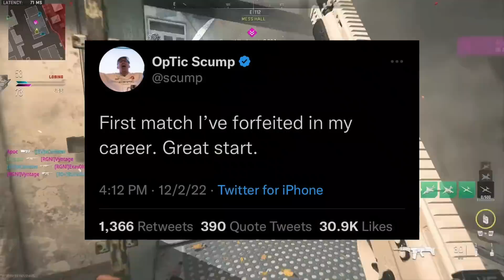The WORST Bug in MW2 (BROKEN)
(Background) Blue Dream in YouTube Studio

(Outro) Looped Up by Tobi Lou (pls dont smoke my channel)